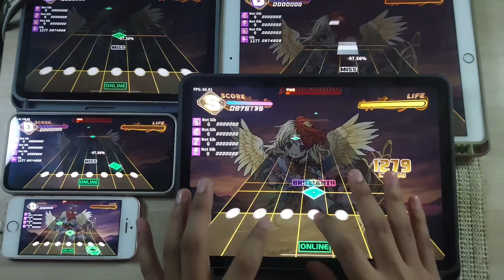Shiny sky ~ (w/multi live)【LUNATIC 27】【DankagLike】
Artist : ちょこふぁん
Score : 舞孫弗たつきん